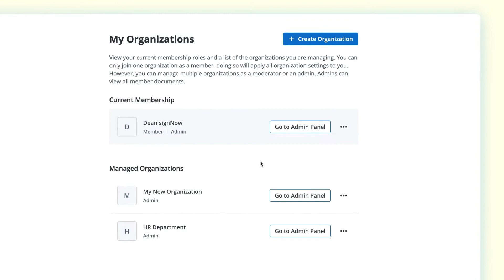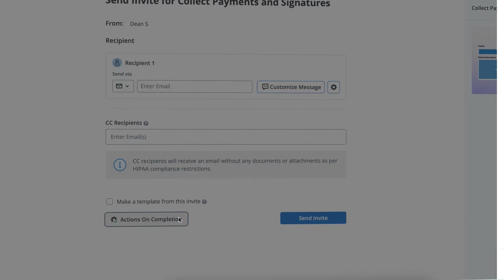How to Collect Payments and Signatures with SignNow?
Watch this video to find out how to allow a signer to make a payment while signing your document. Easily collect payments and signatures when sending an invitation to sign and fill your document with SignNow.

Find everything you need to know about the latest eSignature trends

Go beyond eSignatures. ​​Supercharge your signNow experience with the airSlate Business Cloud